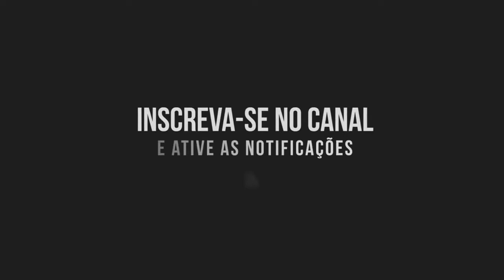DESESPERO DE JESSICA COM A QUARENTENA.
Segue
Cante comigo